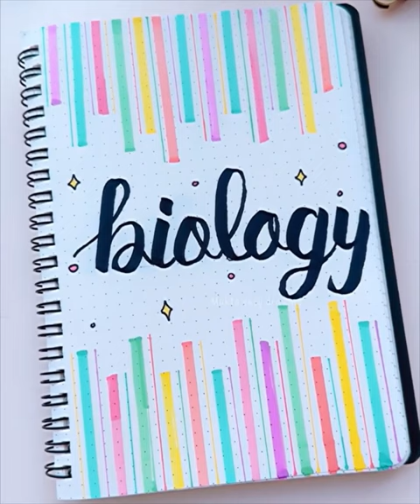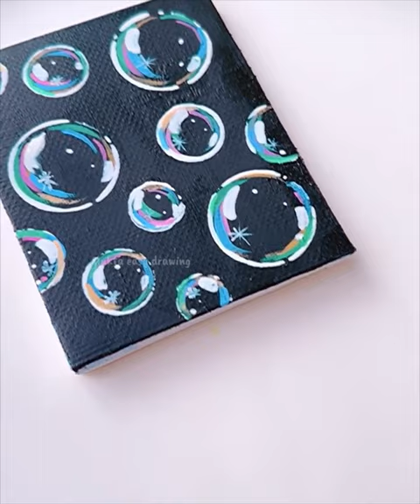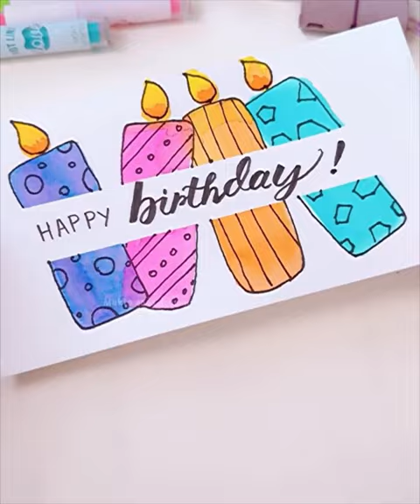Amazing painting technique for Beginners